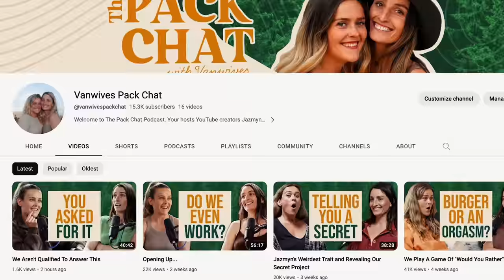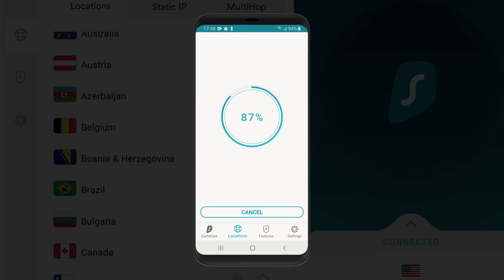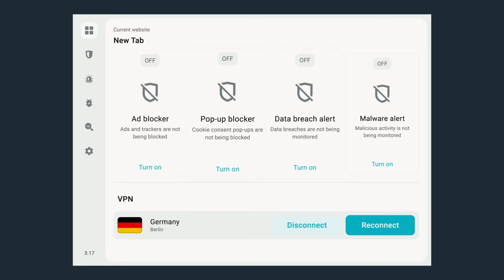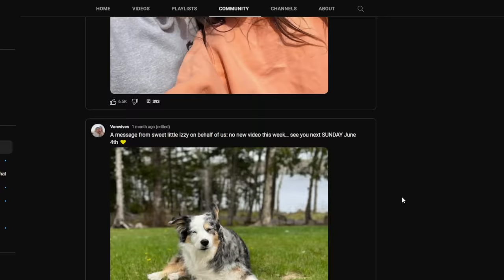Spa At Off-Grid Cabin (wood fired hot tub, sauna, cold plunge & shower!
3+ Years of Van life with 2 dogs